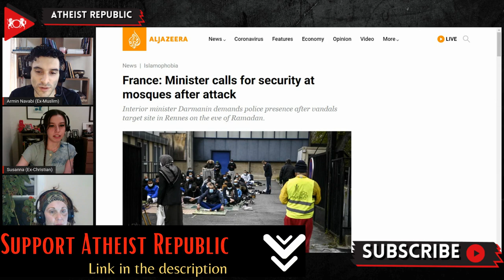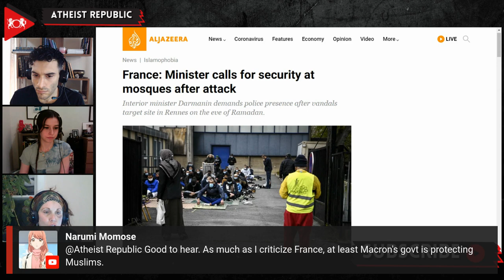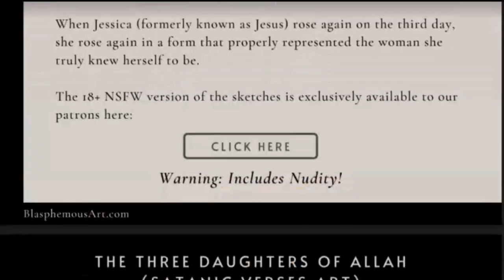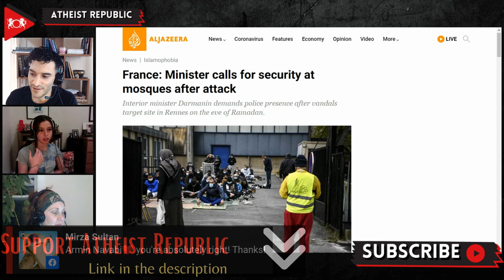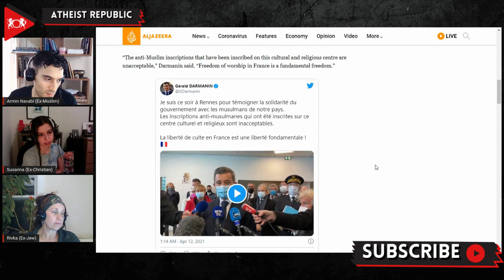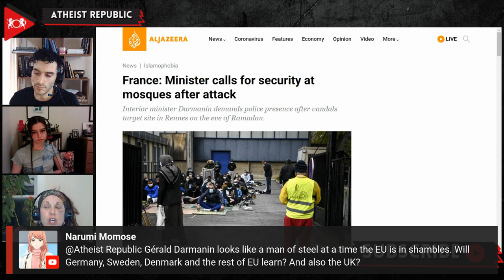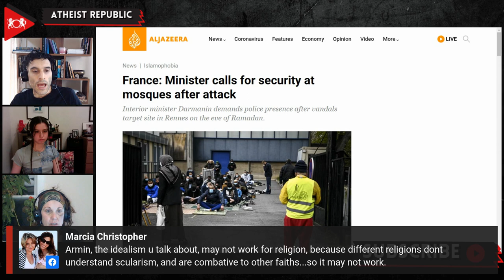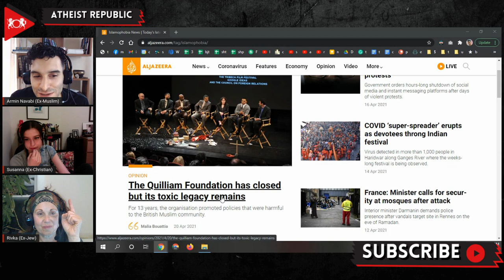French Minister Calls For Security at Mosques After Attack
On April 11th, members of the local Muslim community in the western city of Rennes discovered graffiti insulting Islam and the Prophet Muhammad on a mosque and Muslim cultural center. The graffiti references restarting the Crusades and a call for Catholicism to be made the state religion. France’s interior minister, Gerald Darmanin, has ordered more comprehensive security for Muslim sites of worship after vandals defaced the walls of the mosque days before the start of Ramadan. Darmanin said, “Freedom of worship in France is a fundamental freedom.” The door of a mosque was destroyed by arsonists on the night of April 15th in the western city of Nantes. President of the National Observatory Against Islamophobia, Abdallah Zekri, criticized what he called an anti-Islam climate.